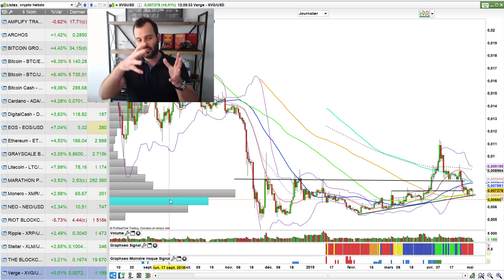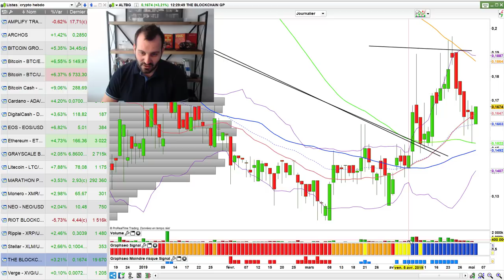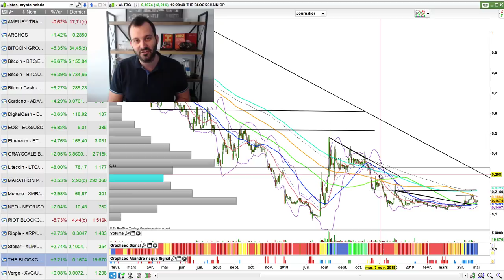Entre Crash et BITCOIN à 20 000 - La Vérité - CRYPTO HEBDO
Certains pensent que le Bitcoin va à 10 000 dollars voire 20 000 D'autres que ce n'est qu'un bull trap et que le krach est imminent. Avant l'un ou l'autre il faut comprendre ce qu'il se joue vraiment en ce moment. Qu'en pensez-vous ? je vous retrouve dans les commentaires pour en discuter

🗣 Qui suis-je ?